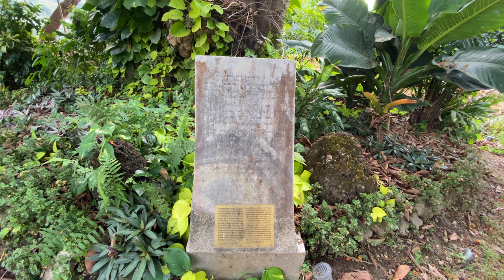Thailand: Princesses and Lights, Karaoke and Lepers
My buddy Bill @UTCM posted a video about an archeological site near the present city of Chiang Mai in Northern Thailand. The town, Wiang Kum Kam  was founded in 1286 by Mengrai, King of the Lanna Kingdom.  Watching Bill's video inspired me to fly up to Chiang Mai from Bangkok to take photographs and make this video. My effort sprang from a creative impulse to do "something" at the site. The experience revealed to me how picture taking and making videos can be an intuitive, creative experience. By simply following through on my impulsive intuition about he site, I put this video together.

0:00: A horse of a different color takes us to the site.
0:29: How the idea for this video happened.
1:04: A few details about Liang Kum Kam.
1:36: The Spirit of a Burmese Princess and the Sister of Lights.
3:08: The Girls of Gekko Garden.
3:55: Chiang Mai Gate, hospitable fellows and really good street food.
5:24: Naughty karaoke and a nightclub.
5:55: McKean Island, a leper colony.
8:19: The Chiang Mai to Bangkok overnight train brings me home.